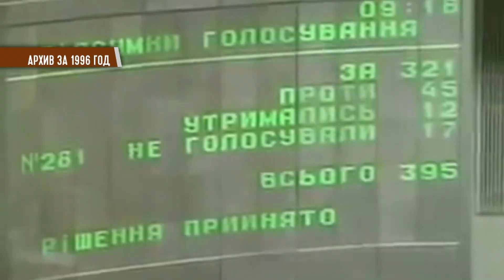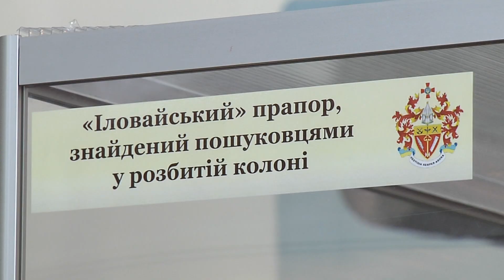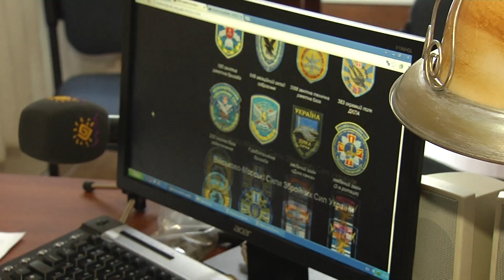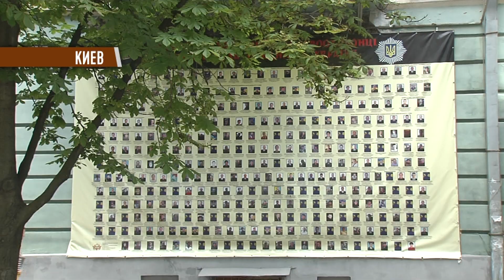Служба новостей "Волна Донбасс" 29.06.2016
В выпуске: Накануне перемен. Изменения в Конституцию - польза или вред? Что говорят политологи?
В зоне АТО погиб украинский оперный певец с мировым именем. Как это произошло?
Боевики продолжают обстрелы и вывешивают триколоры. Мои коллеги побывали на передовой.
2 года без имен. Около двухсот украинских воинов, погибших под Иловайском, похоронены как неизвестные. Как узнаЮт имена бойцов?
Всем миром. В Краматорске волонтеры помогают семье с 12ю детьми построить новый дом. Когда новоселье?

Мы рядом!